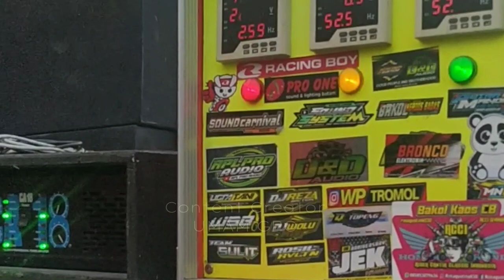Peehhhh... kok isok e.. lho juragan DnD audio iki 😀